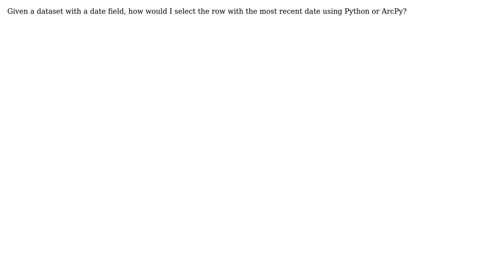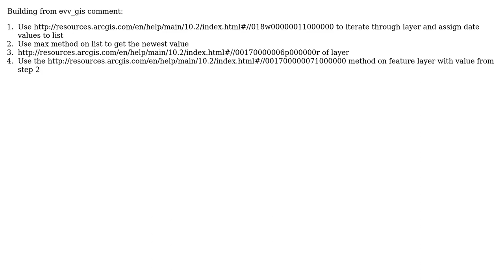GIS: Select the most recent date from a table using Python/arcpy (2 Solutions!!)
GIS: Select the most recent date from a table using Python/arcpy

With thanks & praise to God, and with thanks to the many people who have made this project possible! You are responsible for your own actions.